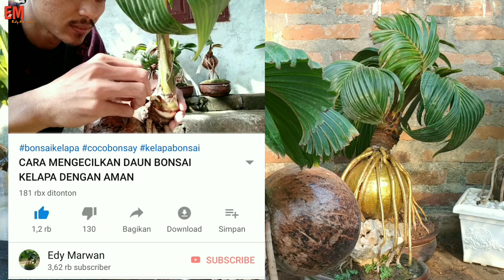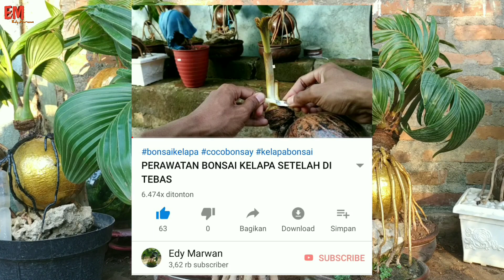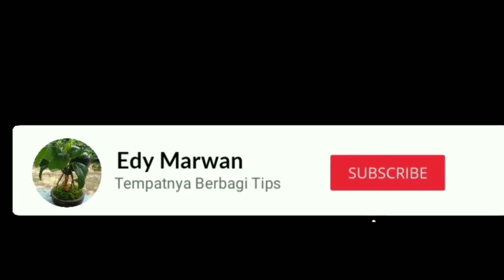PERKEMBANGAN BONSAI KELAPA YANG DI TEBAS DAUN SUDAH KELIHATAN KECIL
Perkembangan bonsai kelapa yang di tebas
Yang pernah saya uplod di video kemarin
Dan setiap perkembanganya selalu saya uplod
Dan video ini saya buat untuk menunjukan hasil nya
Dan masih banyak perawatan yg perlu di lakukan agar bonsai kelapa kita tetap subur dan imdah ya teman teman